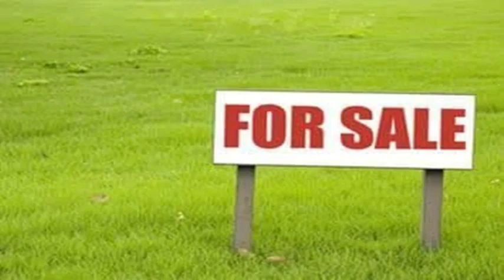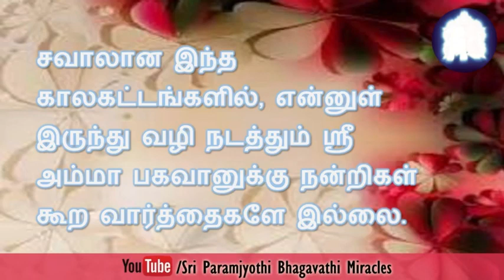ஹோமத்தில் கலந்துகொள்வதற்கு முன்பே நான் பிரார்த்தனை செய்தபடியே வாங்குவதற்கு ஒருவர் வந்தார்